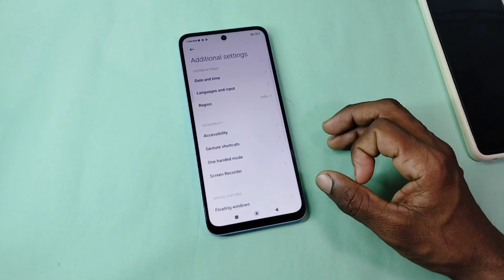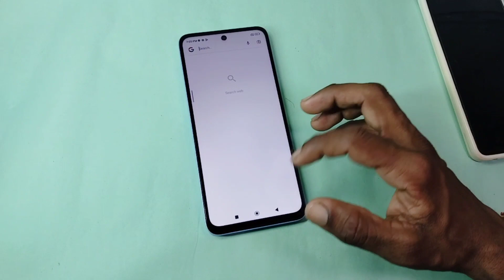poco m6 pro hang problem solution | poco m6 pro mobile slow chalta hai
doston aaj ke is video mein humne aapko bataya ki poco m6 pro mobile hang Karta hai kaise sahi karte hai